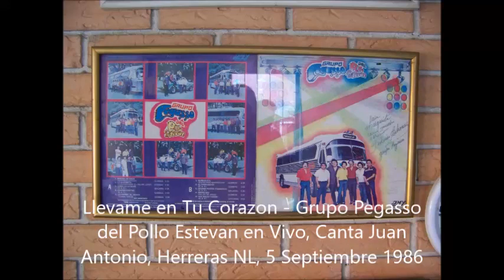Llevame en Tu Corazon - Grupo Pegasso del Pollo Estevan, Canta JAE, Herreras NL, 5 Septiembre 1986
Llevame en Tu Corazon - Grupo Pegasso del Pollo Estevan, Canta Juan Antonio,Herreras NL, 5 Septiembre 1986